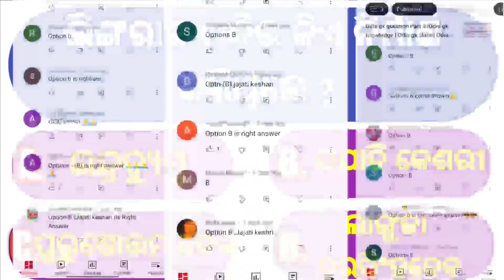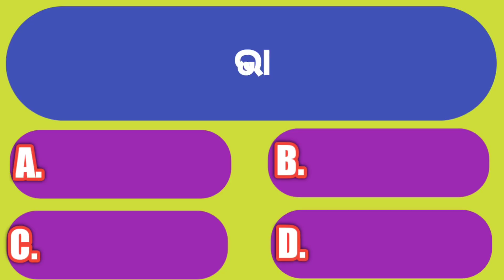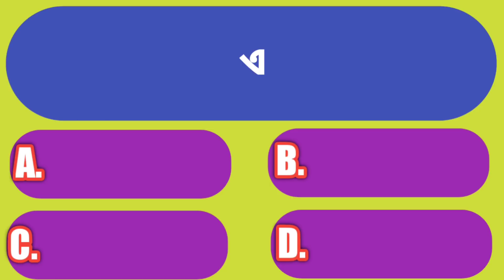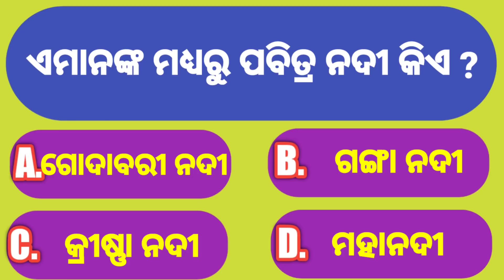GK Question || GK In Odia || GK Question and Answer || GK Quiz || Online Odia GK Part 6 || GK Book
Topic Covered :-
india gk,
odia gk mcq part 1,